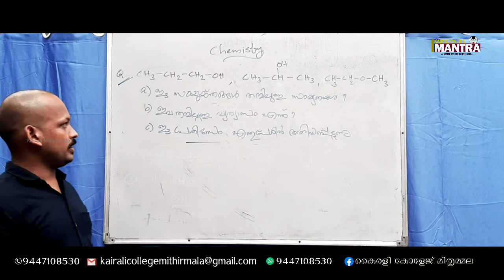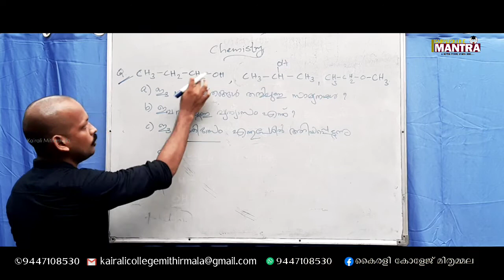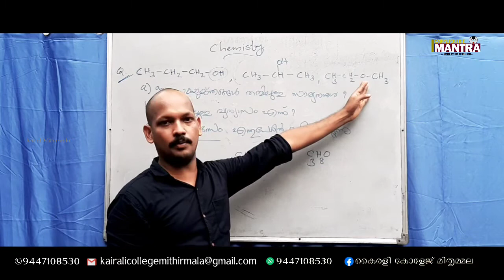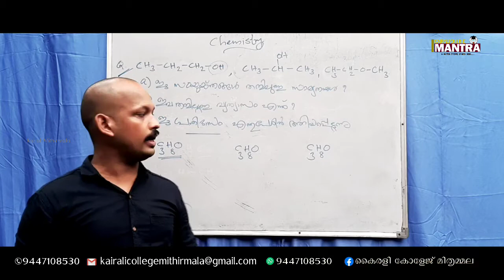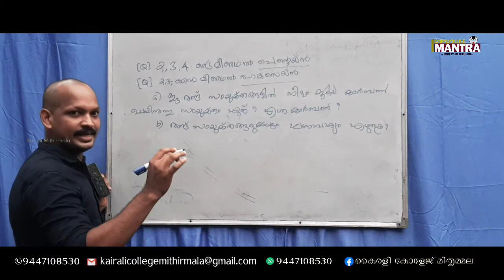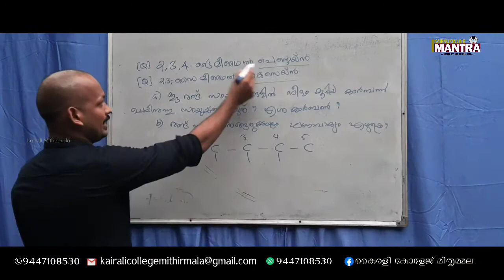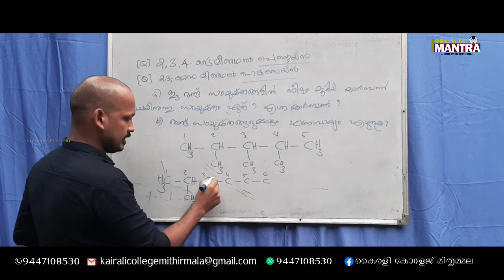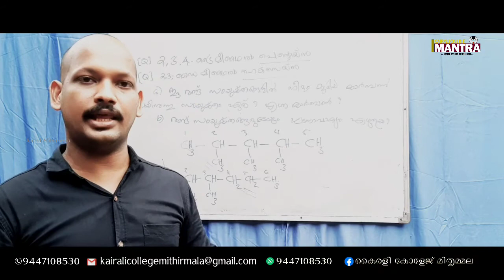SSLC CHEMISTRY CHAPTER ഓർഗാനിക് സംയുക്തങ്ങളുടെ നാമകരണവും ഐസോമെറിസവും By Sooraj Panchavadi